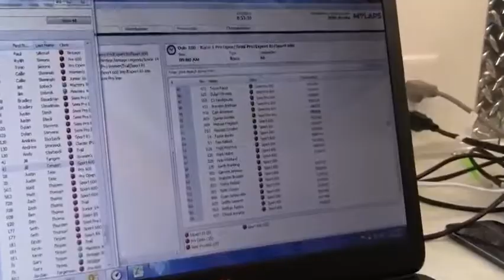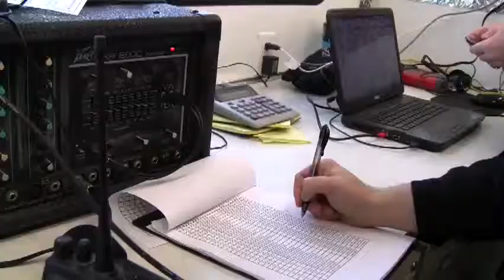USXC Oslo 100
USXC Racing
5500 132nd Ave. NE

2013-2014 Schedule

November 16th
Race School - Brainerd, MN

Gerald Dyrdahl Memorial Pine Lake - Gonvick, MN

January 4th
J&K Marine Beach Bar 200 - Detroit Lakes, MN

January 18th
Willmar Area Lakes 100 - Willmar, MN

January 25th
Oslo 100 - Oslo, MN

February 6th, 7th & 8th
Seven Clans I-500 - Thief River Falls, MN

February 22nd & 23rd
Park Rapids 100 - Park Rapids, MN

March 1st
Seven Clans Warroad 100 - Warroad, MN

March 8th
Moondance Jam 100 - Walker, MN

March 8th
Year End Awards Banquet - Walker, MN
Moondance Jam Party Room